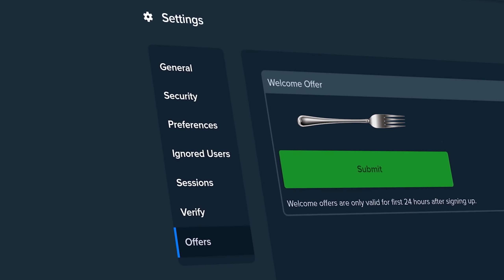NON STOP PROFITS ON SWEET BONANZA!! (HUGE WINS)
Today we're on sweet bonanza and it went crazy! Sweet bonanza is one of the riskier slots to do bonus buys on. it ended up working out very well for us as we hit a 50x multiplier which is very rare. hopefully you guys like this one.